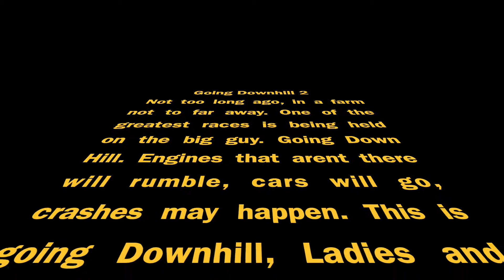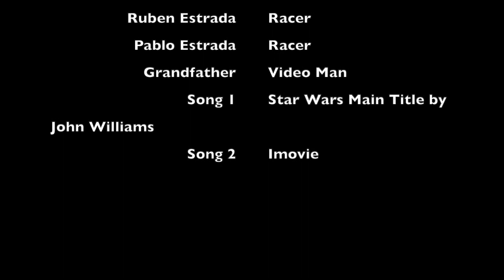Going Downhill 2 (Movie)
Star Wars Main Title by John Williams